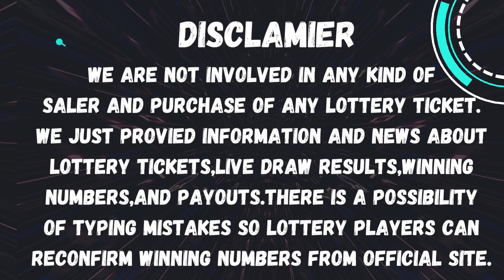Rhode Island Evening Lottery Drawing Results - 10 Mar, 2023 -The Numbers - Wild Money - Powerball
Today March 10, 2023, Find here uploaded Rhode Island Lottery Results, Top payouts, and winning numbers for today and past 30 days in this video. These Rhode Island Lotteries are drawn at day, midday, morning and evening timings.